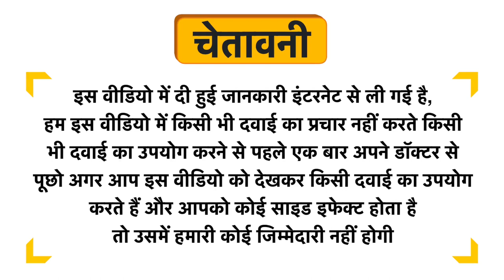Leeford Green Tea Lemon and Honey Uses in Hindi | Side Effects | Dose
Leeford Green Tea Lemon and Honey Uses in Hindi | Benefits | Side Effects | Dose